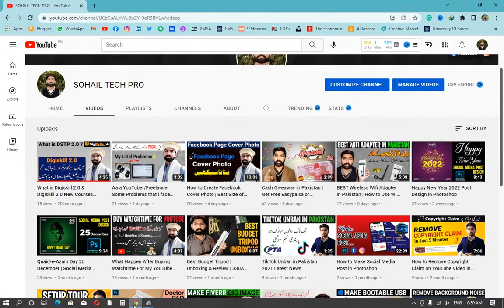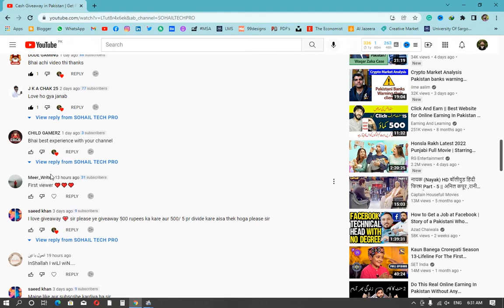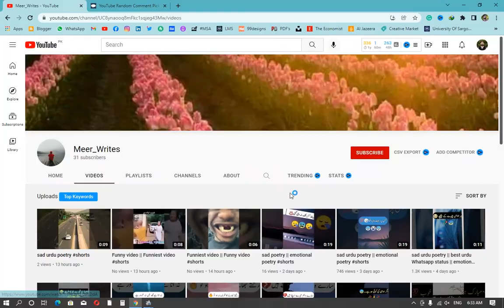GIVEAWAY RESULT | Cash Giveaway in Pakistan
In this video I will giveaway cash to 1 Lucy Winner.

ABOUT ME (MALIK SOHAIL AWAN)
I am SOHAIL a Tech YouTuber. I live in Sargodha. I love to make videos related to Computers, Mobiles, Online Earning, Freelancing, Graphic Designing & Software’s, etc.
I am also a professional Graphic Designer & a Freelancer on Fiverr.

Afaq Nazir, Ali Mansoor, Krachi Birds Information, EJAZ AHMAD, Mahar Tahirsattarmts, Sajid Hussain, Shyam Sundar Das, Usman Khalid Sandhu, Zain Drawing Academy, etc...